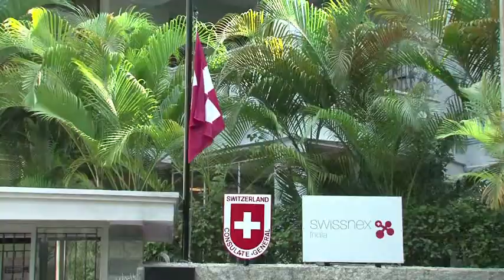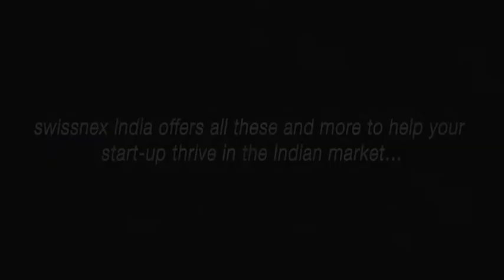swissnex CTI Market Entry Camp in India